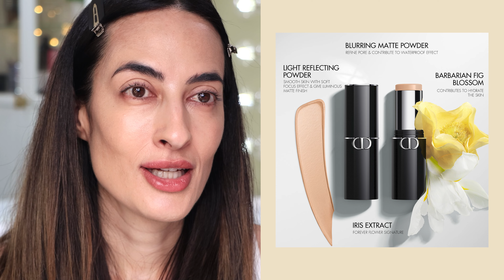DIOR FOUNDATION & CONTOUR STICKS + BLUSH DUOS ✨ Demos & Wear Test You NEED to See!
Hey guys! Today, we’re diving into the latest from Dior: the Forever Skin Foundation Stick, Contour Stick, and 3 of those gorgeous Blush Duos!

I'll demo all the things plus I’m putting them to the test with a full-day wear test to see if they live up to the hype.

The Foundation Stick promises a flawless, blurred finish, while the Contour Stick is all about easy sculpting. And don’t get me started on the Blush Duos—they’re supposed to add the perfect pop of color and glow!

So, grab a snack and let’s find out if these Dior products are worth the splurge. I can’t wait to hear what you think, so drop your comments below! Let’s get into it! 💄✨

👇 PRODUCTS USED 👇
✳️ Foundation Stick

✳️ Lipstick
🛒 Dior Rouge Lipstick - 999, couldn't find it sorry 🫠

⏱️ TIMESTAMPS
00:00 Intro
00:11 Unboxing
01:08 Foundation Stick: Swatch
01:25 Foundation Stick: Demo
05:46 Contour Stick: Swatch
05:48 Contour Stick: Demo
07:12 Contour Stick: Before & After
08:44 Contour Stick vs Duo: Hand Swatches
08:54 Diorissimo Contour: Demo
09:38 Contour Stick vs Powder: Face Swatches
10:16 Dioriviera Blush: Demo
11:33 Dioriviera vs Diorette Highlighter: Arm Swatches
12:34 Dioriviera Highlighter: Demo
13:32 Diorette Blush: Demo
15:23 Diorissimo Highlighter: Demo
16:14 Check-in #1
17:32 Check-in #2
17:50: Final Thoughts